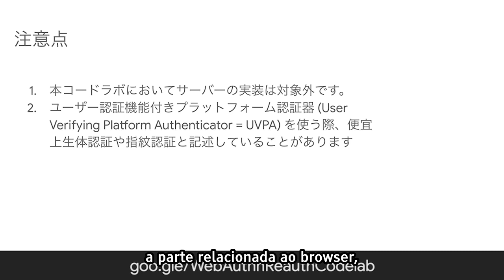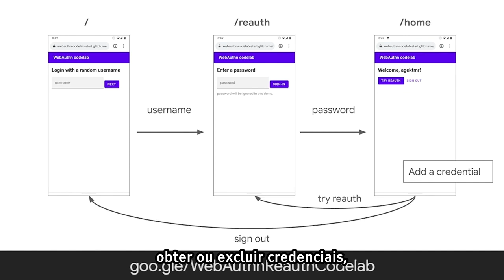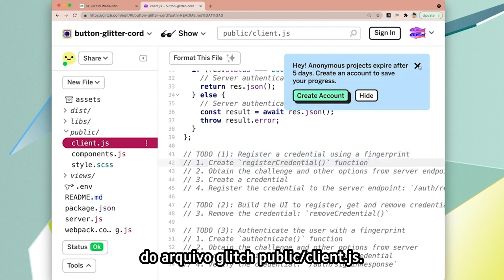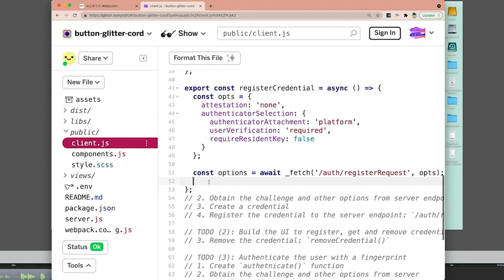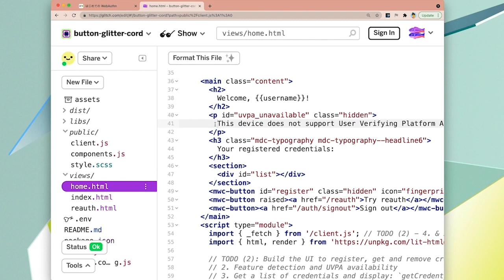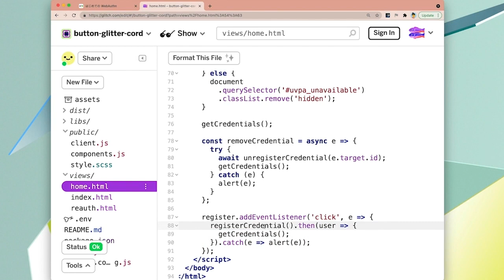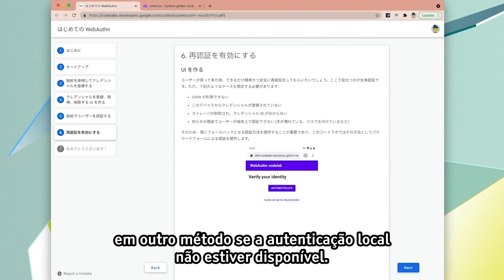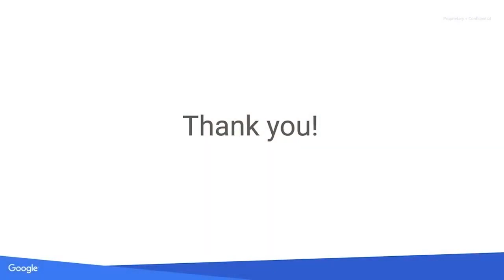Crie seu primeiro aplicativo WebAuthn [LEGENDADO] - Martin Splitt, Google Chrome Developers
Você já se perguntou como habilitar a autenticação biométrica na web? Este codelab mostra como usar o WebAuthn para implementar a experiência de reautenticação em seu site usando um sensor biométrico.

FONTE:
Build your first WebAuthn app (Japanese with English subtitles)
Martin Splitt,